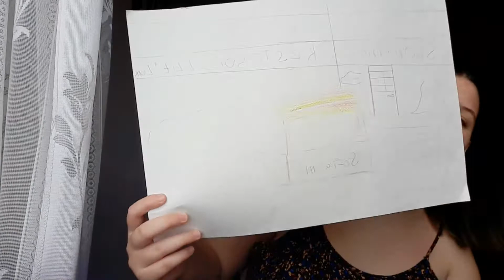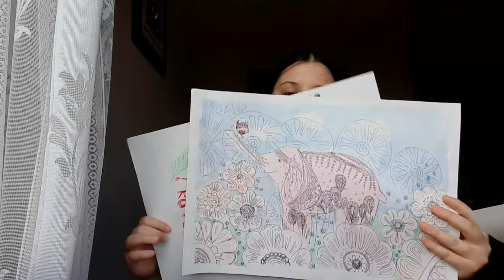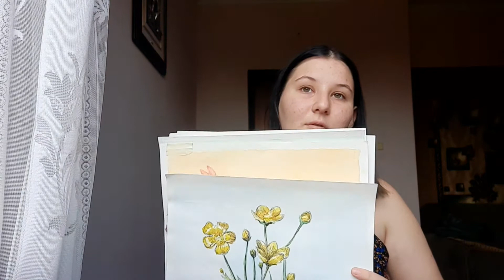ОБЗОР НА МОИ РАБОТЫ ИЗ ХУДОЖКИ|2015-2019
♡Живу в Краснодаре
♡Мне 15 лет и учусь в 9 классе
♡Планирую стать преподавателем физики
♡Имею турецкие, татарские и русские корни